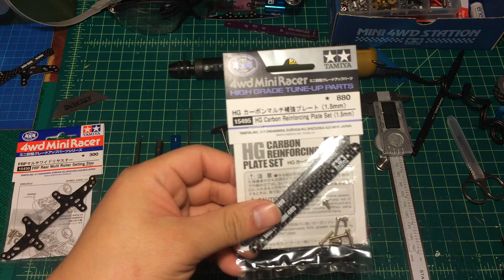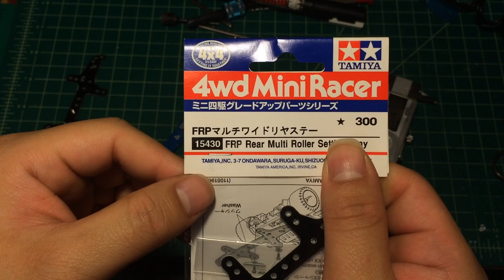【ミニ四駆】Tamiya Mini 4wd 1.5MM rear carbon underguard setup tutorial and review #15495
This setup fit to all types of chassis